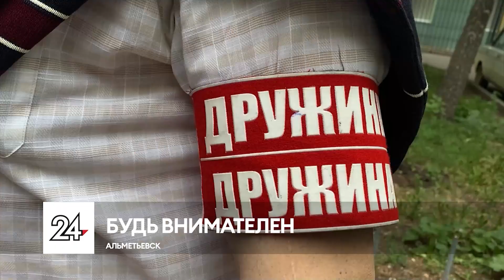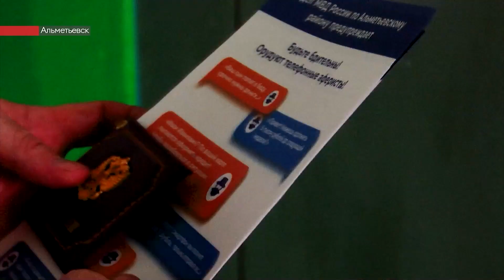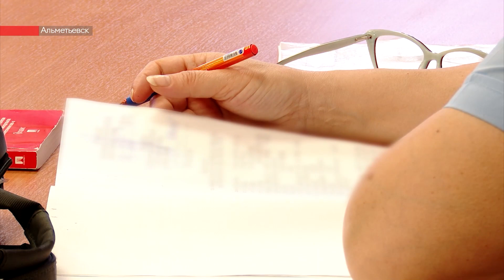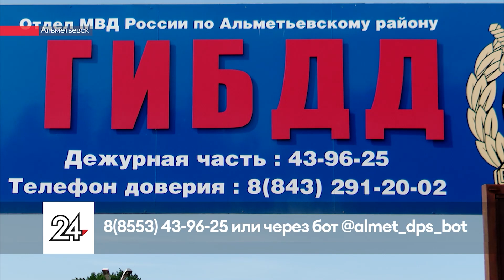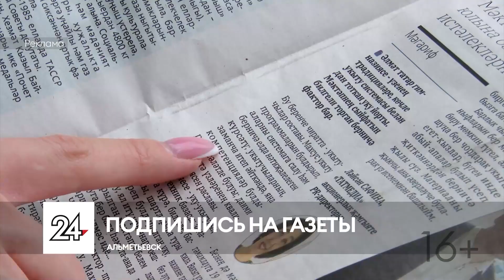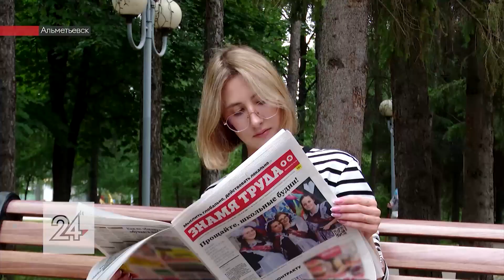Новости ЮВТ-24 от 5 июня 2023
– Полиция идет к вам домой. Она научат, как распознать мошенников. И не попасться на уловки аферистов.

– Против пьяных за рулем. С начала года автоинспекторы выявили 250 нетрезвых автомобилистов – это больше, чем было годом ранее.

– Красочная Троица. Яркие наряды, угощения и старинные обычаи. В Альметьевском районе вспомнили древние традиции праздника Святой Троицы.

– Кукла Маша, кукла Даша. Выставка, которая переносит в воспоминания из детства. Она открылась в бавлинском музее.

00:00 - Новости юго-востока Татарстана
01:08 - Курение могло стать причиной пожара в одной из квартир в Альметьевске
01:32 - Частный вагончик сгорел в Альметьевском районе
02:00 - За минувшие сутки мошенники нанесли альметьевцам ущерб в 5 миллионов рублей
04:00 - Пришкольные лагеря распахнули двери в Лениногорске
08:58 - 2 ДТП произошло в Альметьевском районе с начала года по вине пьяных водителей
11:08 - Республиканская исламская викторина прошла в Лениногорске
14:10 - Первичное отделение «Движения первых» открылось в Альметьевске
16:54 - Выставка кукол открылась в бавлинском краеведческом музее
18:57 - По-народному отметили Троицу в Новотроицком Альметьевского района

Плейлисты для вас:
Городская среда